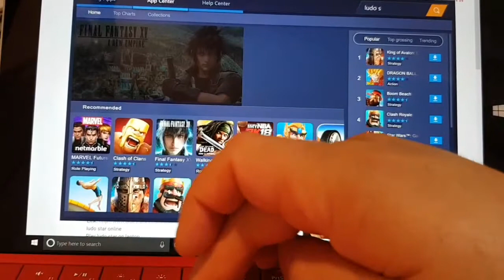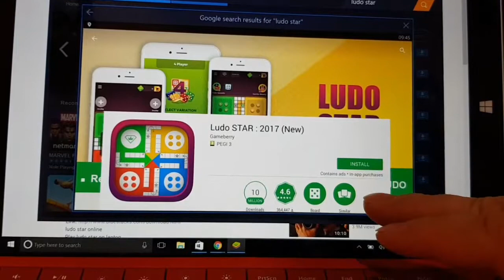How to install ludo star on your computer